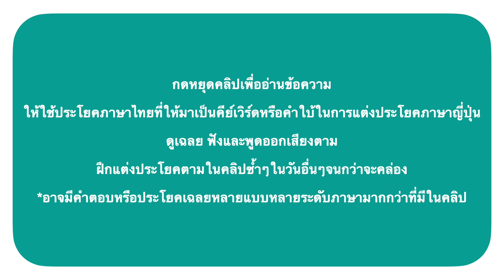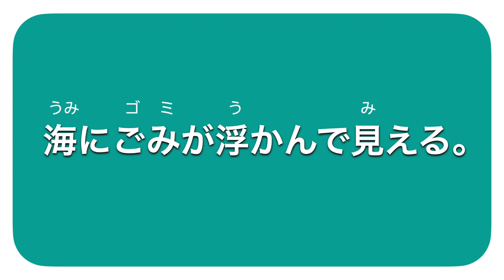ฝึกแต่งประโยค โดยใช้ Flashcards EP99